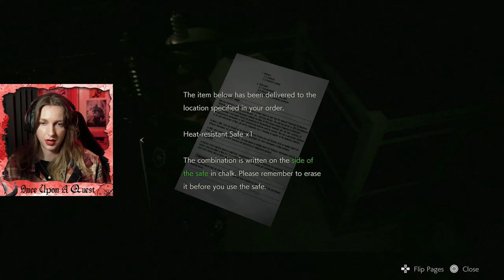Nice sewer monster! First time playing RESIDENT EVIL 2 / Leon [Part 8]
I'm playing Resident Evil 2 the 2019 remake for the first time. Playing as Leon S. Kennedy.
PS5 gameplay.

Once Upon A Quest is my casual gaming channel where I play action/adventure games with great stories. 😊